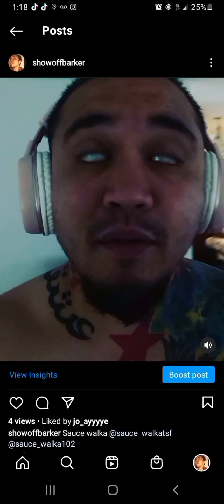free beat for anyone